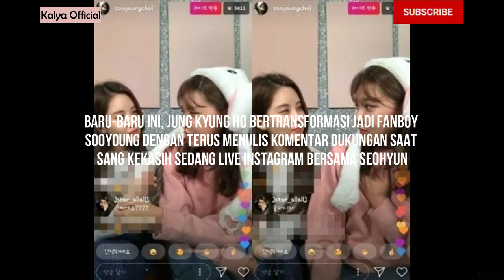❤ Soo Young SNSD & Jung Kyung Ho ❤ Update Real life Dating 2020 So Sweet ❤